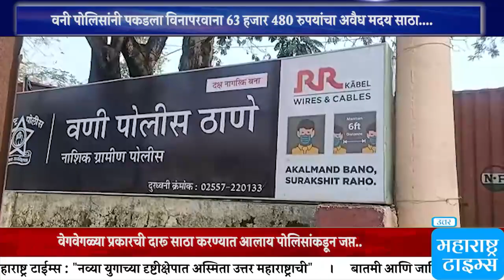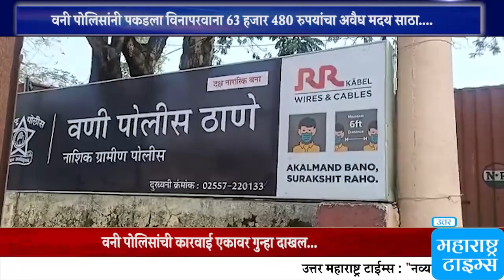वनी पोलिसांनी पकडला विनापरवाना 63 हजार 480 रुपयांचा अवैध मदय साठा....